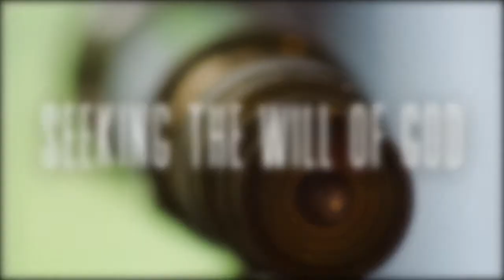Seeking the Will of God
Sermon on 1/30/2022